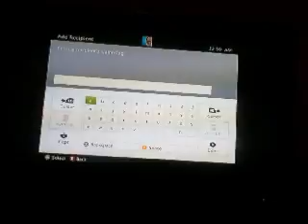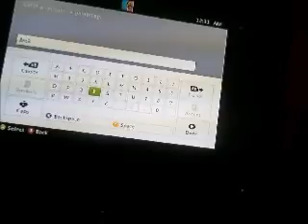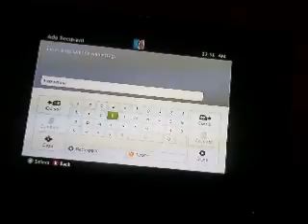Can't add any RoosterTeeth people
The dilema I face on Xbox Live grrr